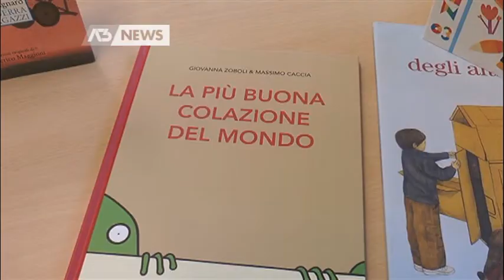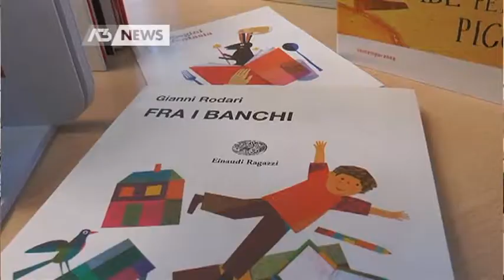TORNA LA MOSTRA D'ILLUSTRAZIONE PER L'INFANZIA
SARMEDE - Torna a Sarmede la mostra internazionale d'illustrazione per l'infanzia: l'edizione numero 33, nell'anno dell'Expo, sarà dedicata al cibo. - Intervistati: LEO PIZZOL (Presidente Fondazione Mostra di Sarmede), LARRY PIZZOL (Sindaco di Sarmede), KETTY GALLON (Mostra Illustrazione per l'Infanzia di Sarmede), LEONARDO MURARO (Presidente Provincia di Treviso) - Servizio Daniele Dalvit, immagini Paola Gazziola, montaggio Mirco Longhi - Segui Antennatre anche sul digitale terrestre! Visita il sito per ulteriori informazioni.